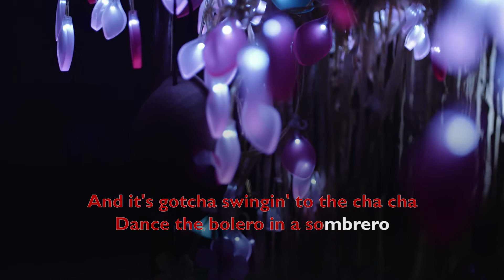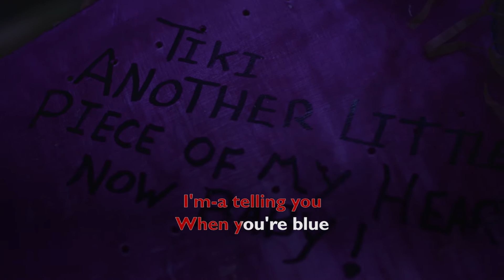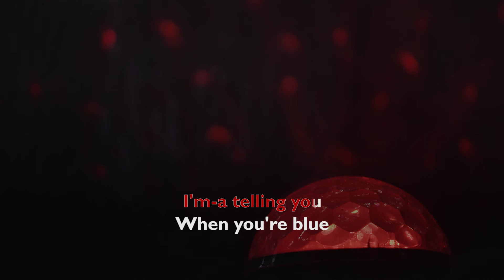Earl Grant - House Of Bamboo (Karaoke Version)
Tiki Bar!